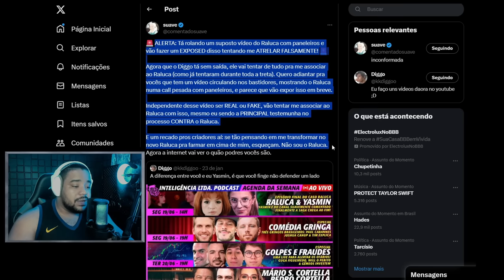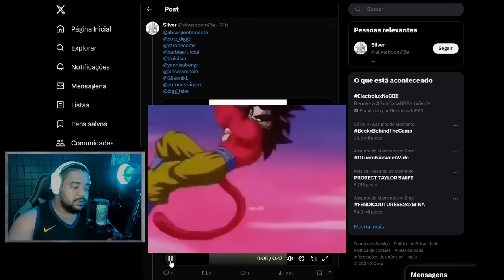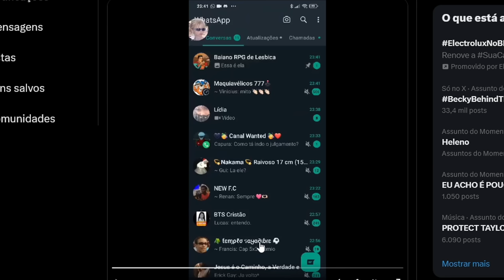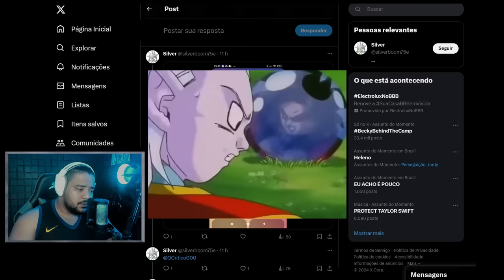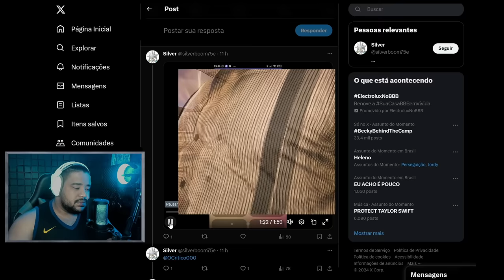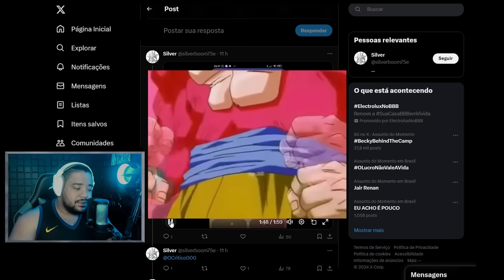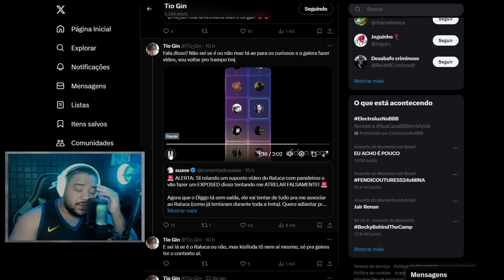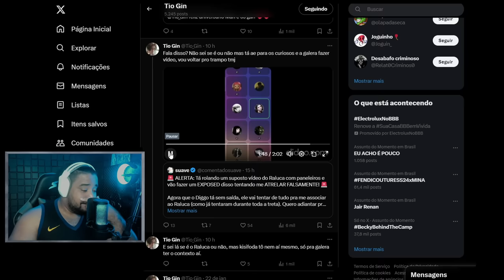A CALL VAZADA DOS PANELEIROS DO DISCORD (supostamente)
Supostamente vazou uma call no Discord que supostamente tem o Raluca junto com paneleiros, ninguém sabe se isso é verídico ou não, se a voz é real ou se é alguma I.A ou Voice Mod.

NESSE VIDEO EU NÃO VOU AFIRMAR NADA.